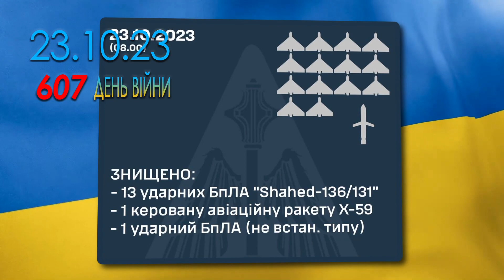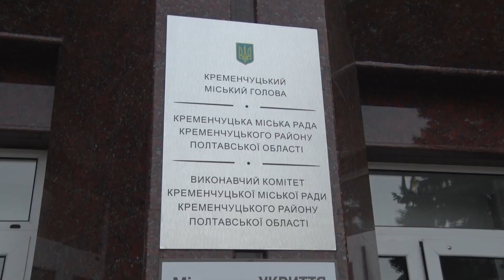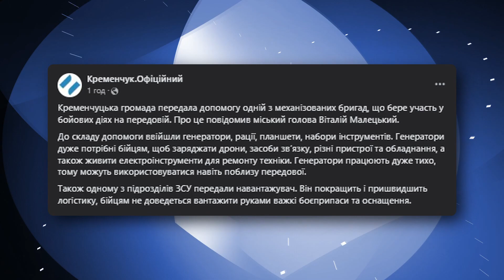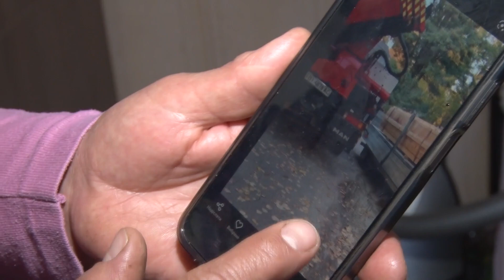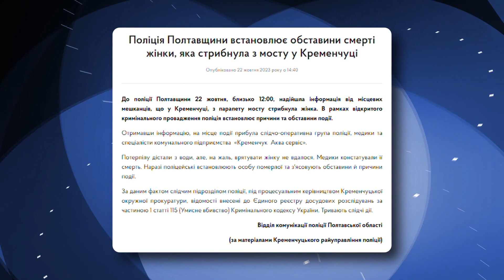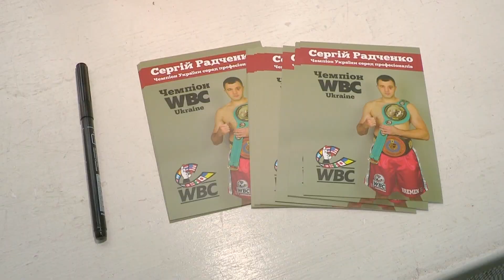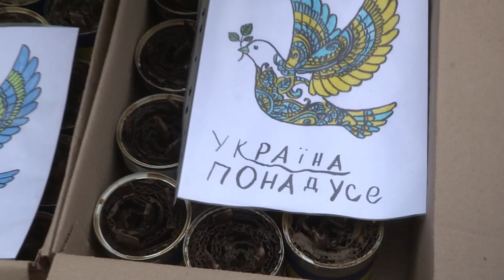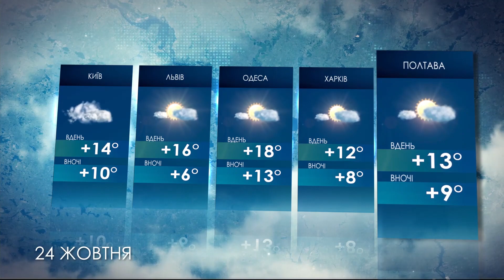Наш Час 23.10.2023 - 20.40